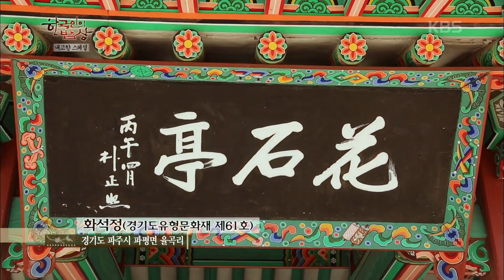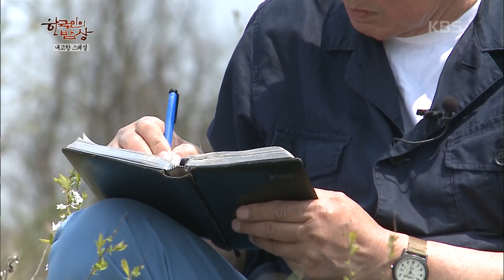[한국인의밥상★풀버전] 임진강에서 맛보는 황복! 황복찜부터 수육까지~미식가들이 인정하는 쫄깃한 황복의 맛! | “임진강의 귀한 손님 황복이 돌아왔다” (KBS 160513 방송)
“임진강의 귀한 손님 황복이 돌아왔다” (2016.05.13 방송)

살이 단단해 특유의 쫄깃한 식감을 느낄 수 있는 황복회부터 황복뼈로 육수를 낸 황복맑은탕과 황복찜까지, 임진강 어민들이 차린 황복 한 상을 만나본다.